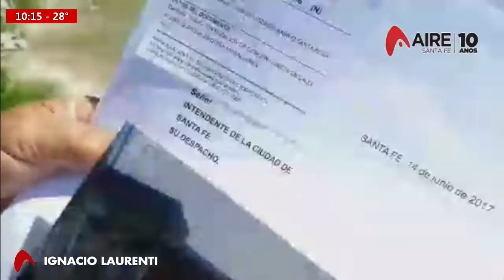2018-12-10 VECINOS RECLAMO OBRA INCONCLUSA SANTA ROSA DE LIMA